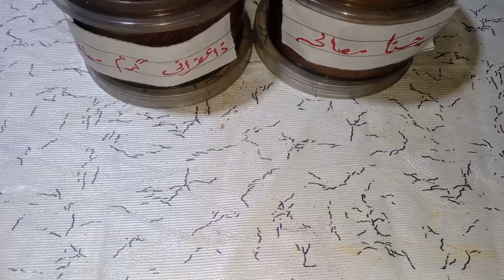Chana Masala or zafrani garam Masala Recipe|Yummy masala by Sm cooking secrets 1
Chana Masala or zafrani gara Masala Recipe|Masala Recipe|Yummy masala
By Sm cooking secrets 1

Description.

Craving a delicious and aromatic dish? 🍛 Dive into the world of flavors with this Authentic Chana Masala infused with a rich Zafrani Garam Masala twist! Perfect for family dinners or special occasions, this dish combines the earthy goodness of chickpeas with the luxurious aroma of saffron and spices.
with sm cooking secrets 1

garam masala
chana masala
how to make garam masala
garam masala recipe by sanjeev kapoor
garam masala recipe bajias
chana masala recipe in hindi
gara
 masala powder,garam masala recipe in urdu
garam masala recipe in hindi
garam masala banane ka tarika
sm cooking secrets 1
masala
masala tv recipes
garam  powder at home
asan garam masala
masala recipe indian
easy garam masala recipe
chana masala restaurant style
chana masala or zafrani gara masala recip
baba food rrc
zafrani garam masala recipe
chana masala mdh recipe
chana masala original recipe
ijazansari food secrets
shan zafrani garam masala
chana masala bhargain ka chef
tandoori chana masala recipe
chana masala recipe delhi style
chana masala recipe harpal singh
village handi Roti
chana masala kivabe ranna kore
chana masala mix recipe
chana masala ki bhaji
chef harpal singh garam masala
cook pro 6 chana masala
ruby ka kitchen
mejbani garam masala recipe
zaika secret garam masala
cooking
homecookin
tasty
food fusion recipes
cuisine
food
hema subramanian
homecookingshow
punjabi chole masala
punjabi chana masala
amritsari chole recipe
 bhature recipe
chana masala
Punjabi chole bhature recipe
chickpeas
how to cook chickpeas
chickpeas recipe
poori recipe
soft poori recipe
puri recipe
amritsari pindi chole recipe
chole recipe
chole recipe in hindi
chickpea curry
Recipes
Comfort food
Street food
Indiancuisine

Hashtags.